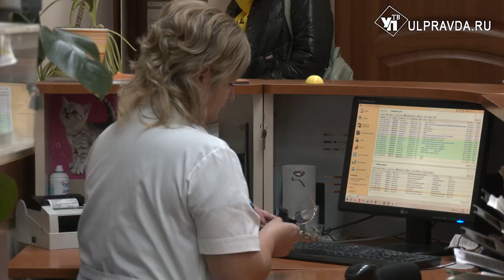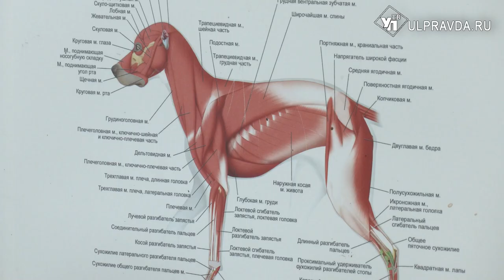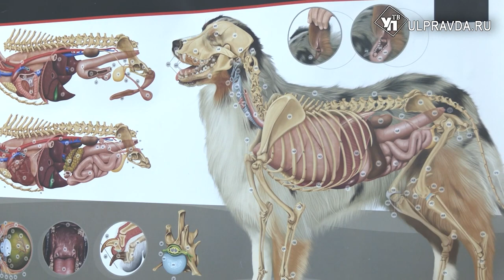Лекарства пропали, но ветеринары спокойны. Чем в Ульяновской области лечить животных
Дефицит препаратов для животных вызвал панику. Дескать, чтобы сделать прививку собаке, нужно не один день потратить на обзвон клиник либо сделать предварительный заказ вакцины и ждать, когда ее завезут. Александра Никитина пообщалась с региональными специалистами и выяснила, как обстоят дела с поставкой ветмедикаментов в Ульяновской области.